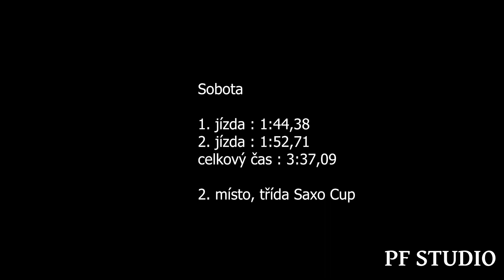David Kubíček - Citroen Saxo VTS - EDDA CUP Bozkov - Cimbál 2023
David Kubíček se umístil v sobotu na 2. místě ve třídě Saxo Cup.

Kamera : Petr Flosman, Ondřej Laštovka

Použitá technika
Kamera: SONY FDR-AX100, PANASONIC HC-VXF1
Stativ: Razor-ii-180-cm, Kingjoy VT-1500
Mikrofon : Rode Videomic go
Programy: Adobe Premiere Pro 2023, Adobe Photoshop 2023, OBS STUDIO